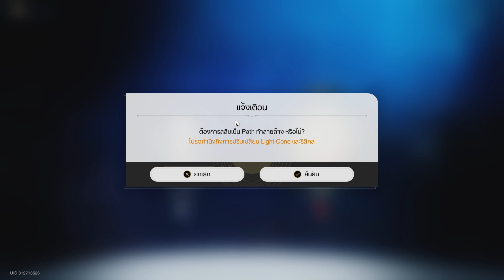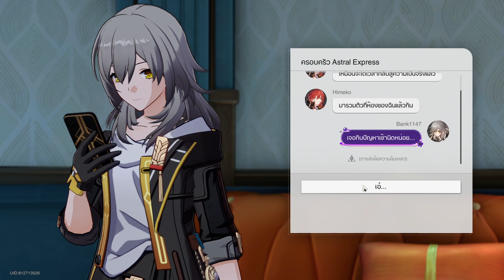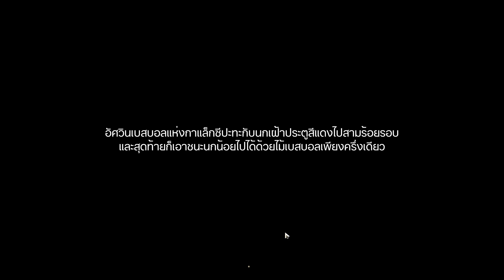สถานที่นี้มีเพียงแค่เราสอง | Honkai Star Rail : หากนิทราฝันกลางราตรี - Part 4